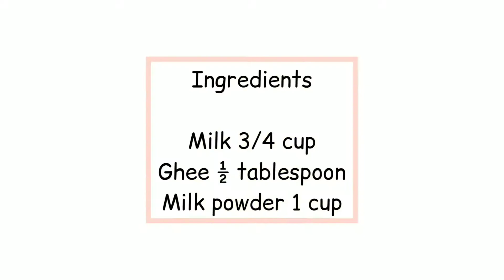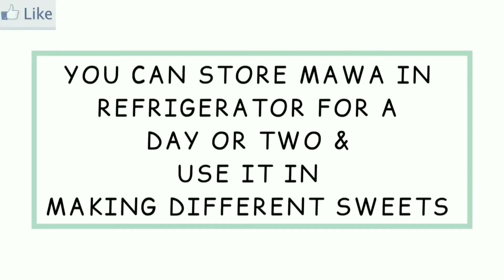Homemade Mawa recipe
Ingredients

Ghee ½ tablespoon
Milk powder 1 cup
Text Recipe